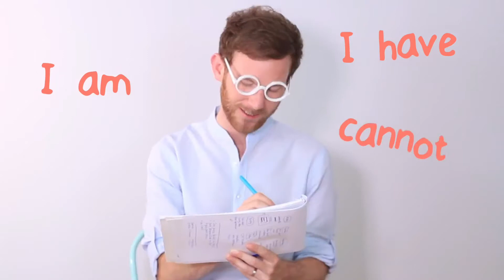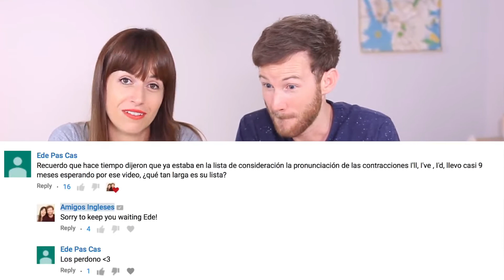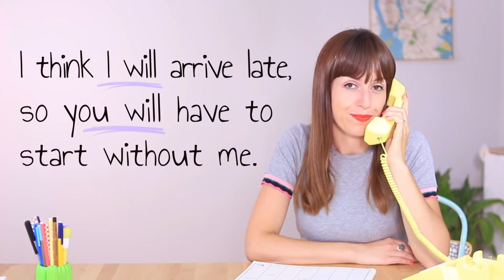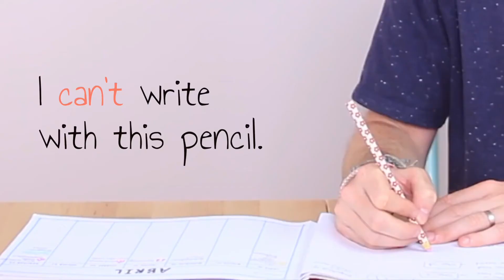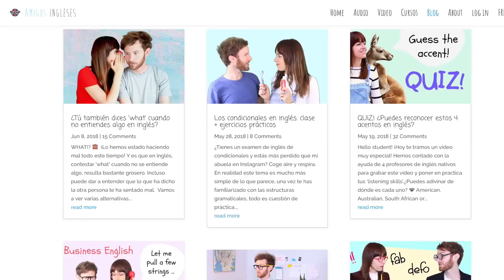Cómo pronunciar las contracciones en ingles - Panda English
Amigos ingleses - Licencia Atribución de Creative Commons (reutilización permitida)